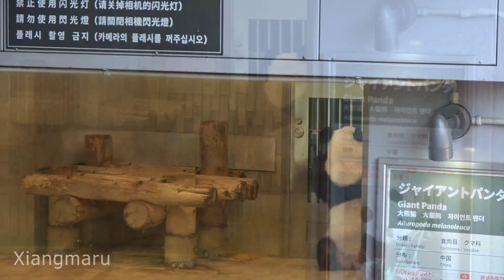2019/10/4 (1) 6度目にしてやっと！シャンシャンは難しい＾＾； Giant Panda Xiang Xiang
2019/10/04撮影　午後から6回の観覧です。いきなり背中のシャンシャンから…やっとこっちに向かってきてくれた～と思ったら、入れ違いで小庭に行ってしまいました＾＾； その後も背中だったり、ウロウロだったり、笹でお顔が隠れたりで、5回目までなかなかちゃんとお顔が見えませんＴＴ 6回目の最後でやっとお顔がよ～く見えました。